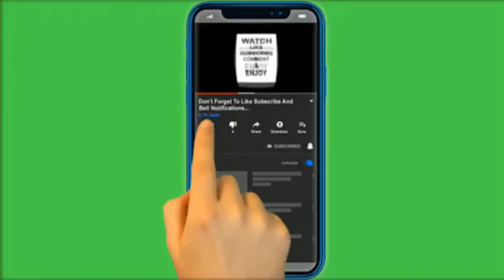MABAR sama subscribers keliling BERMUDA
SAKURA GG#